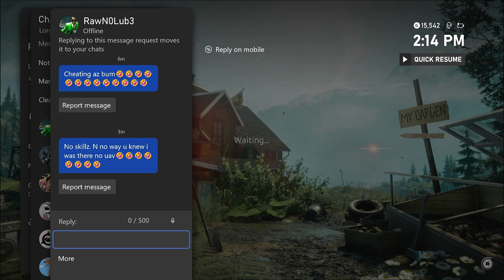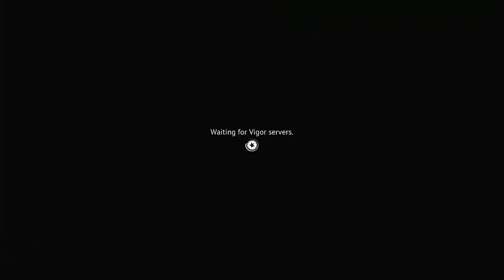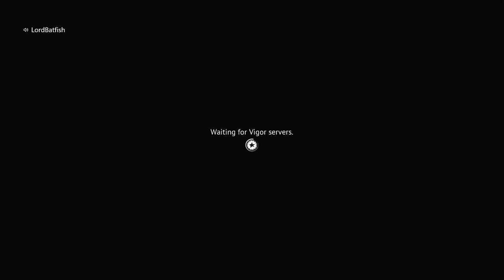Vigor, Twitch VOD #46